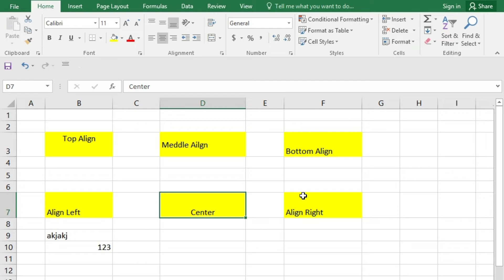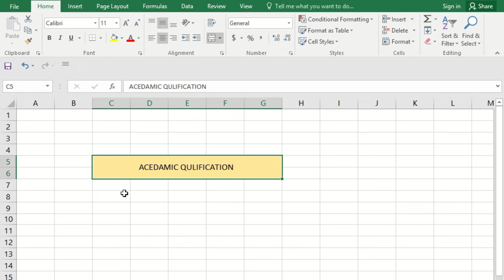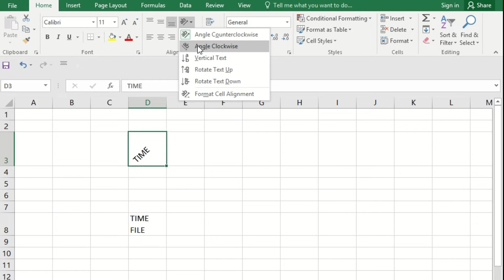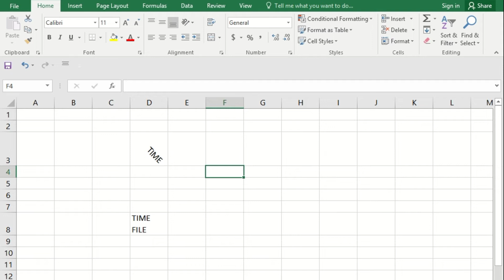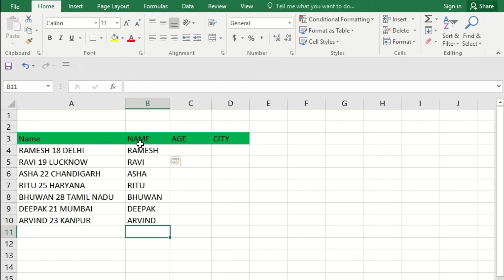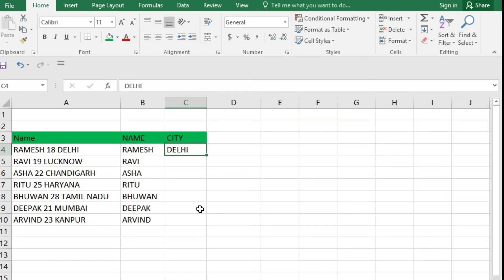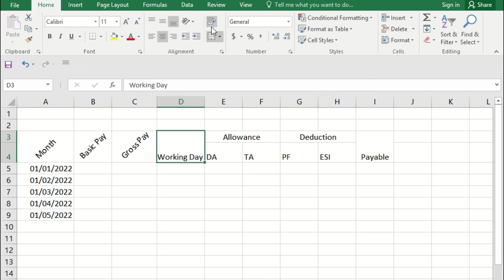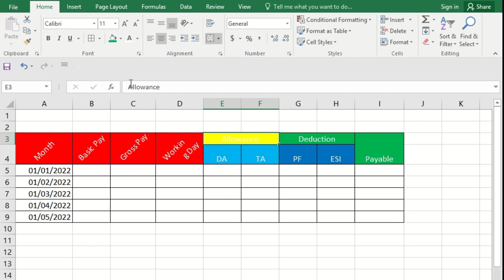Learn Basic to Advance Excel || Alignment Group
excel functions
excel tips
microsoft excel#1
excel tips 2022
top tips and tricks for excel
excel hacks and tricks
ms excel data entry
ms excel beginner to advance
microsoft office tutorials
how to divide numbers in microsoft excel?
how to multiply numbers in microsoft excel?
subtract numbers
how to subtract numbers in excel?
financial analyst
excel shorts
chandoo
using excel
full microsoft excel course (basic to advanced)
excel 2013
fonts
excel 365
excel courses online
analyst
interview job formula test
educate pont
excel full course hindi#1
excel for beginners 2020#1
excel in hindi full course#1
microsoft excel tutorial
Excel Tutorial for Beginners in Hindi#1
learn excel in hindi#1
excel tips 2020
excel 2020#1
excel 2019#155
Complete Microsoft Excel tutorial#1
excel tutorials#23
excel hindi tutorial#1
Microsoft Excel#1
excel in hindi tutorial#1
excel in hindi#1
microsoft excel#1
excel#1
excel tutorial for beginners#1
excel tutorial in hindi#1
computer courses 6 months